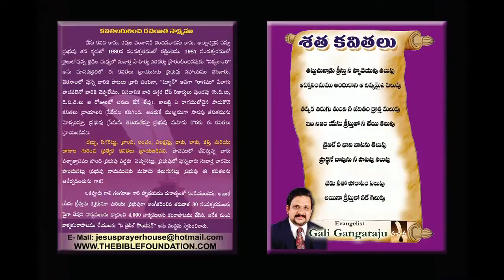Code T 15 ఉపద్రవానికి కారణము message by Pastor Gali Gangaraju, Tirupathi